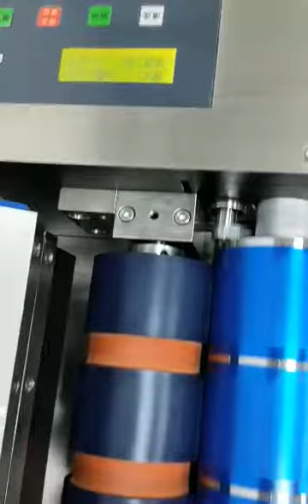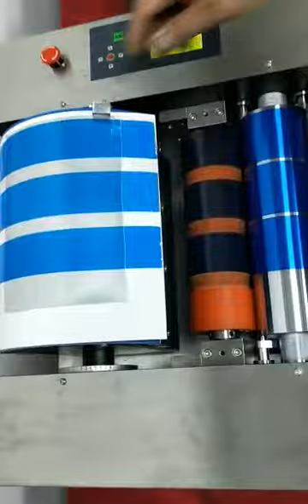鋁片展墨影片